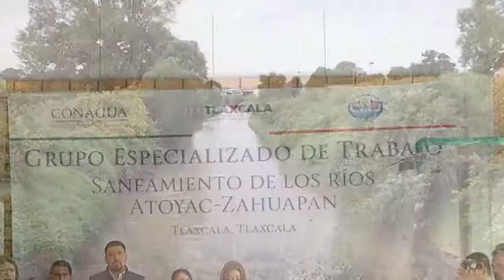Avance Informativo 12:00 horas, jueves 12 de octubre 2017